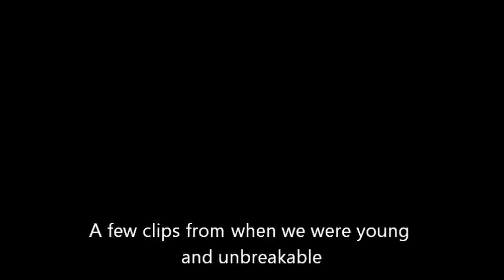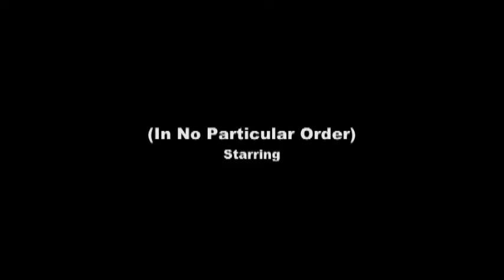A re-telling of Sled Knobs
I found a hard copy after clean out my computer desk. I thought I would re-post with captions. Not the original music. Some youtube muzak.